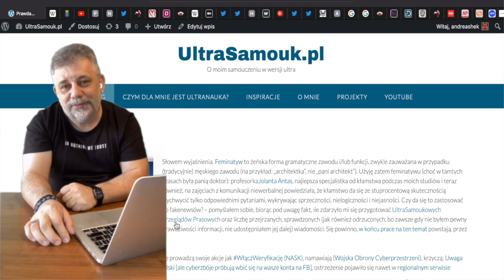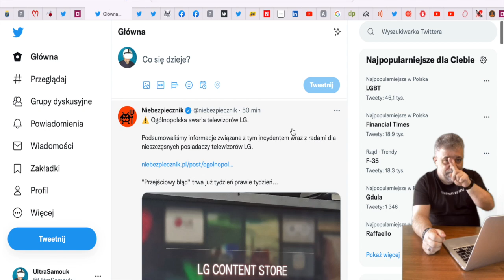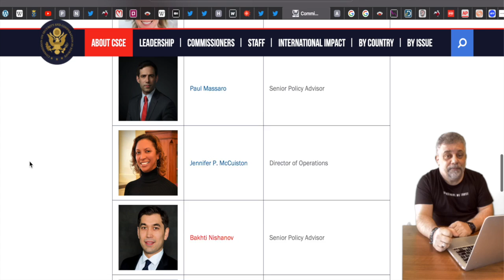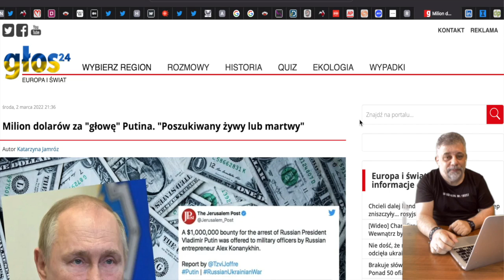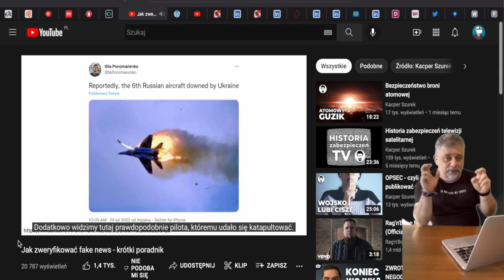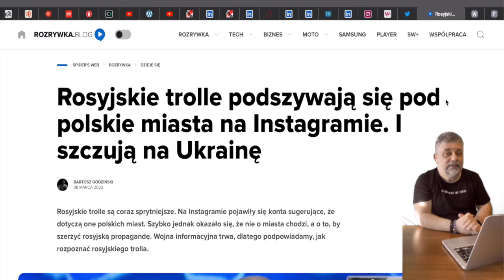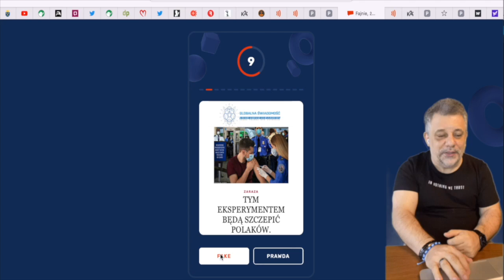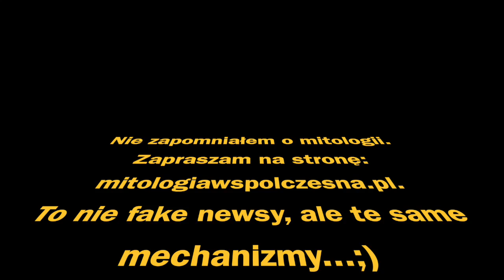Informacja w czasach zarazy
W czasach, gdy dezinformacja, manipulacja i postprawda zajęły miejsce należne uczciwej informacji, postanowiłem pokazać, że ta wciąż działa i każdy może coś zrobić, by żyło się lepiej. Zatrzymać fakenewsy możemy tylko my, dlatego podaję kilka sposobów  na rozpoznanie zmanipulowanej treści oraz podaję źródła, gdzie można dowiedzieć się jeszcze więcej. Lista linków do użytych w filmie zasobów:

Spis treści:
0:00 - wstęp
1:39 - o co chodzi?
2:21 - 7S
2:57 - Czytaj Solidne tytuły
3:19 - Sprawdź obiektywizm
3:48 - Zobacz Stylowe wpadki
4:42 - Szukaj źródeł
5:10 - Stosuj różne sposoby wyszukiwania
6:25 - Spytaj autorytetów
6:43 - Znajdź te Same wiadomości
8:54 - Jak reagować
10:12 - Zasoby (filmy, artykuły)
12:57 - Podsumowanie
14:03 - Bonus